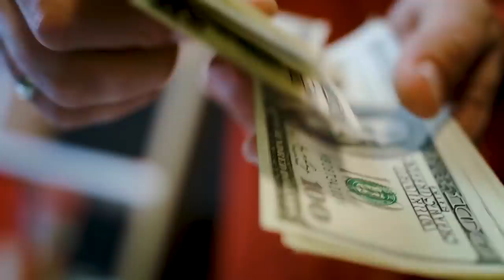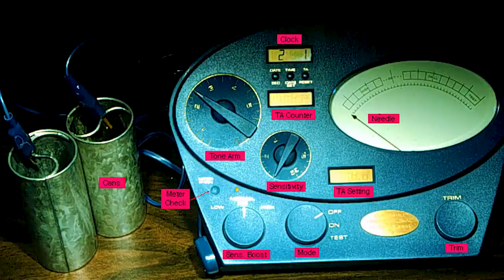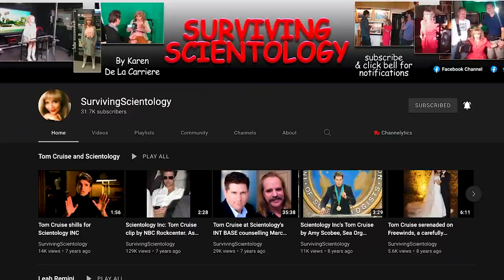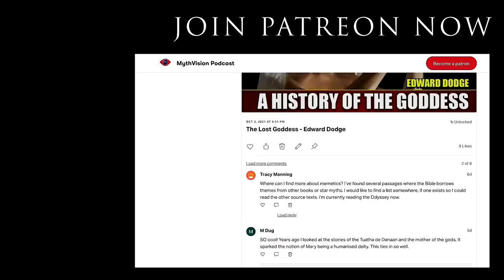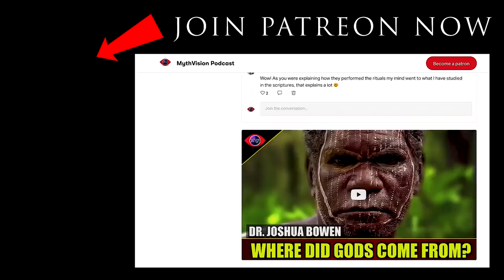Scientology, It's Computer Division & The Sci Fi Ancient Kingdom of Chug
There is almost nothing in Scientology that does not stem from multi million years ago.  Psychiatry  and the  paranoid cosmic psycho-politics which results in purges and we tell the story of the Duke of Chug and the cruel Valentine's Day Massacre.

Karen’s Surviving Scientology YouTube Channel.

0:00 start
O:44 When you obey Hubbard and replicate Hubbard you are looked on by all Scn'ists as "ON SOURCE" (positive) if you deviate from Hubbard, you are deemed "OFF-SOURCE" (negative)

4:00 You must PAY $$$$ to confess.  You are confessing in their police polygraph interrogatories and pay them by the hour to tell these confessions

6:00 The 13 year old boy who sniffed his Aunt's underwear and was called a pervert.

8:00 Karen had the Johnannesbury Security check 13 times.  126 questions.  Sample questions given.

12:500 Hubbard's perspective of life was from a cosmic perspective of the last bills and trillions of years.

15:00 Hubbard changed his identity, even though he was managing director, he was called "Consultant":  This was to evade law suits and IRS.

17:40 The IRS used to have a senior Executive to be a watchdog over mis-conduct  of 501C 3s, this post got eliminated in an IRS re-organization

19:00 Billions of years ago there was a civilization called the Chug dynasty.

19:27 The computer ordered the execution of the Duke of Chug.

21:00  Lia, my friend was kidnapped by the cult and locked in a hotel and bribed to confess that Karen de la Carriere made her videotape staff musters.

23:40 Hubbard ordered INCOMM, (the computer division of the cult) to make a computer that could find the suppressive persons, the trouble makers, so that the computer could detect and root out these staff that were "destroying Scientology"

25:25 Scientology is a snitching culture, spouses report on each other, mothers report on their old children, children rat out their own parents ..everyone reports to the mother church  all the time.

29:00 Hubbard wanted a replica computer made to find the SUPPRESSIVE PERSONS, (that Hubbard saw was obsessed with)

31:00 Start of the story of Valentine's Day Massacre

33:00 Sea Org Members had to spend several hours a day writing up their crimes cut off from all of civilization including their spouses .  This was the death of INCOMM.

40:00 Scientology Inc does not think in futures, it only seeks immediate gratification of smashing a staff member to pulp, but not looking at  the unintended consequences of what that person will do 5 years into the future.  SCIENTOLOGY MAKES ITS OWN ENEMIES !

41:00 Scientology will not vanish by a magic bullet, its a process of EROSION.

46:00 Derek discusses "speaking in tongues"

47:00 The Jedi religion has way more members than Scientology in the united Kindom

48:00 The Scientology view of people talking in tonuges is that they have been psychiatrically implanted and they are babbling out of implants.